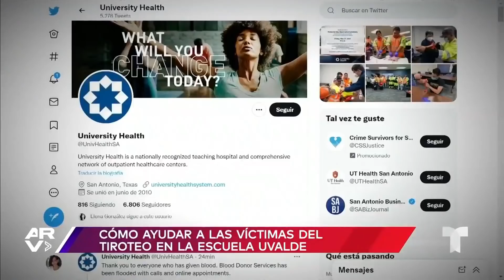Funerarias y hospitales apoyan a las familias de las víctimas en Texas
Video oficial de Al Rojo Vivo. Dos funerarias del condado de Uvalde, Texas, han anunciado que no cobrarán sus servicios a las familias de las víctimas del tiroteo en la Escuela Primaria Robb.